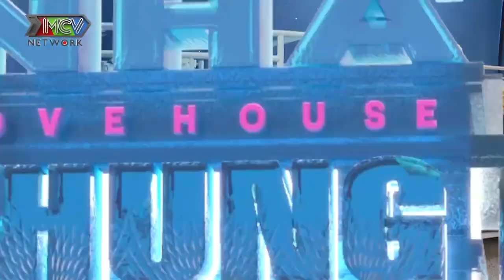❤️TRAI XINH GÁI ĐẸP #2| CHÁU Ơi, ANH THÍCH EM - 'Ông chú' TUỔI 31 ngượng ngùng bắt chuyện cháu gái